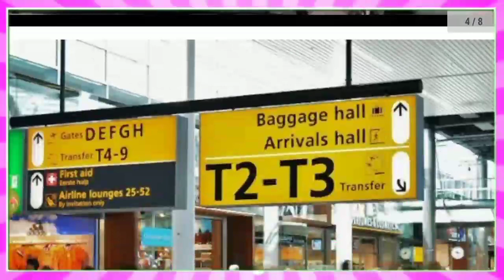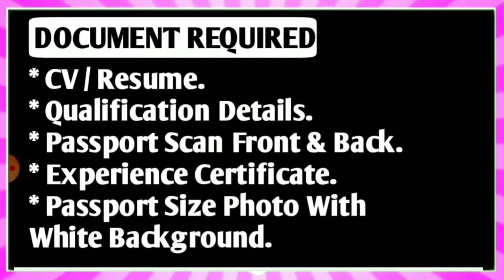Jobs In Malta 🇮🇩 2022 ¦¦ Salary Upto 800 € Euro ¦¦ Fresher Also Apply ¦¦ Gulf Job Solution